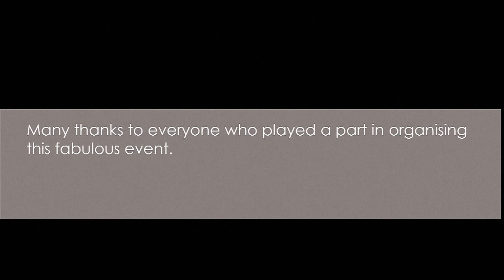MOCGB at Mallory Park 2009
In celebration of the 35th Anniversary of the Mustang Owner's Club of Great Britain, we hired Mallory Park for the day, and had more Mustangs on one track than ever before.